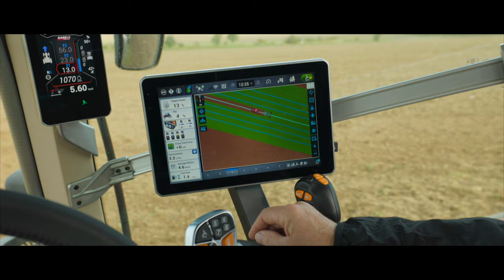CASE IH Puma AFS Connect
"Il nuova Puma 260 CVXDrive è qui. Ma non è arrivato solo.​
Denominati Puma AFS Connect™ per via della loro tecnologia di bordo all'avanguardia, sono a tua disposizione in diverse gamme di potenza, per aiutarti a portare la tua azienda al Livello Superiore.​
Scoprili adesso.​"